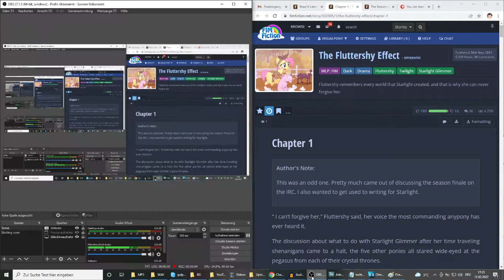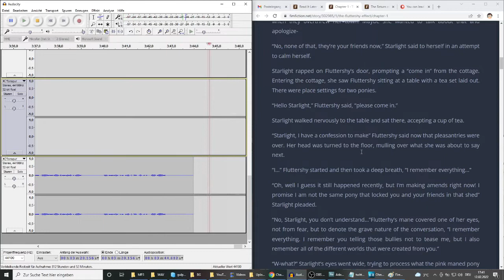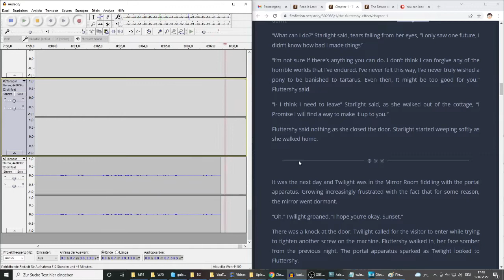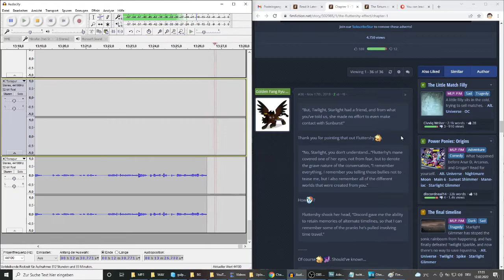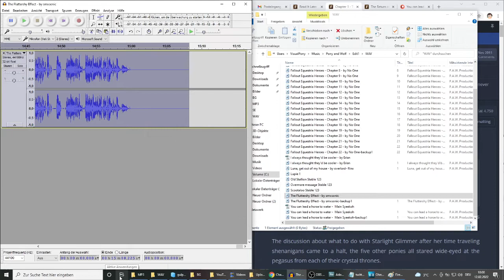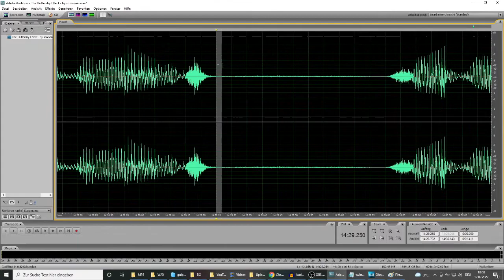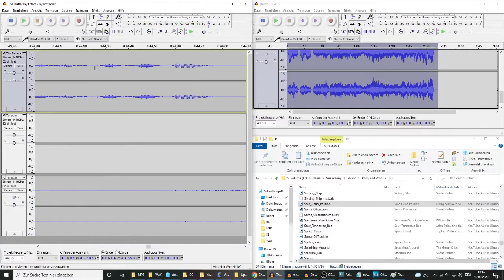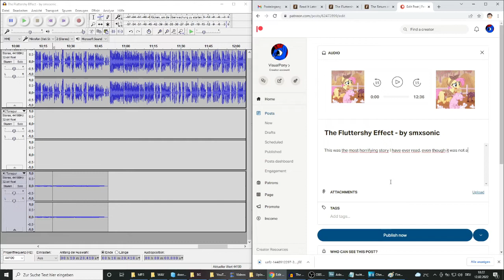The Fluttershy Effect Behind the scenes